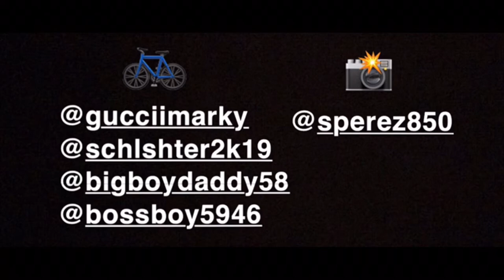Unknown Fixie | Night Ticks | Stylex